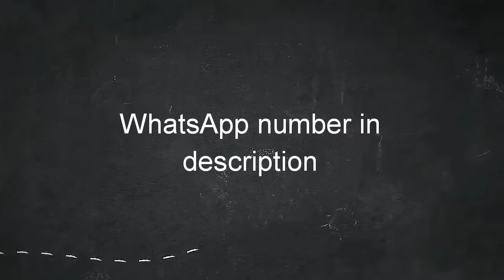Beautiful kurta set's. best price. cash on delivery